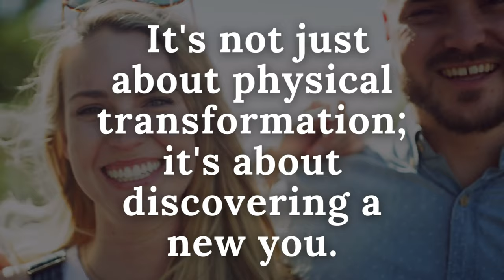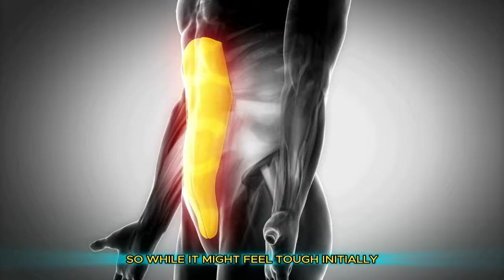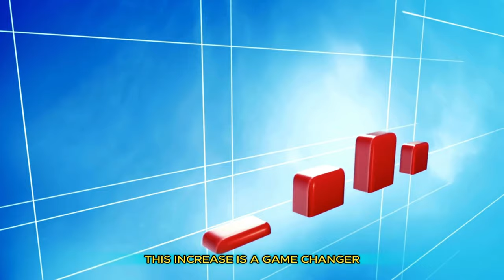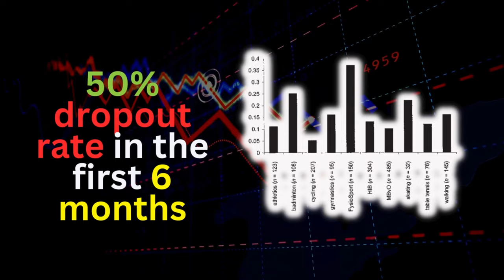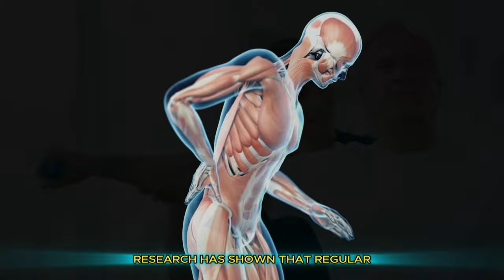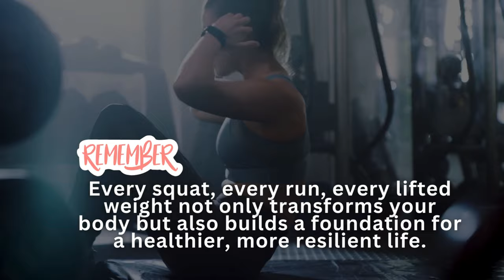The Secrets of Physical Fitness! Road To Body Transformation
Discover the Secrets of Physical Fitness and what happens to your body when you start exercising regularly.  Gain insight of the bigger picture in transforming your body.  Feel more energy with a more active lifestyle with these helpful tips to get your journey started.

Embark on the journey to a fitter, healthier you! Adopting an active lifestyle requires dedication, time, and consistent effort, but the rewards are immeasurable. In this video, we dive deep into the incredible transformations your body undergoes with regular exercise.
Discover the fascinating changes, from enhanced muscle tone and improved cardiovascular health to boosted mental well-being and increased energy levels. Whether you're just starting out or are a seasoned fitness enthusiast, this video is packed with valuable insights to motivate and guide you on your fitness journey.